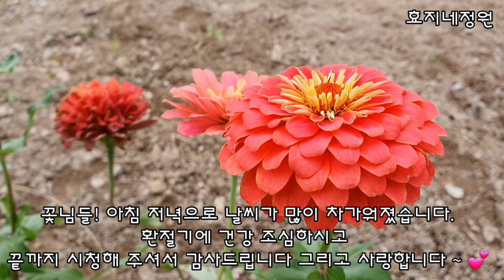베르가못 한뿌리 한뿌리씩 삽목하여 불꽃을 터트려 보세요.